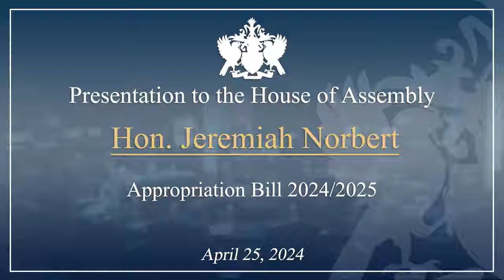Hon. Jeremiah Norbert Debates the 2024/25 Appropriations Bill